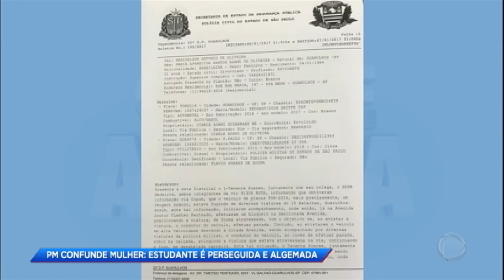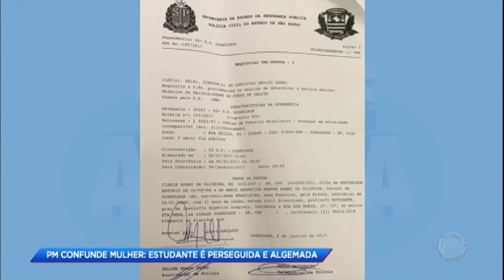Polícia Militar agride mulher que foi confundida com assaltante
Gisele, uma mulher de 31 anos, foi abordada por diversos policiais quando não obedeceu ao mandato de parada da Polícia Militar. A moça havia sido confundida com uma assaltante e foi barrada pela polícia. Ao sair do carro, Gisele é rapidamente cercada por policiais que a algemam e a arrastam até a viatura, de onde seguem para a delegacia. O circuito de segurança de uma casa de repousa mostra a abordagem.